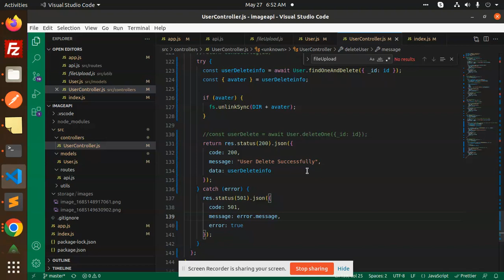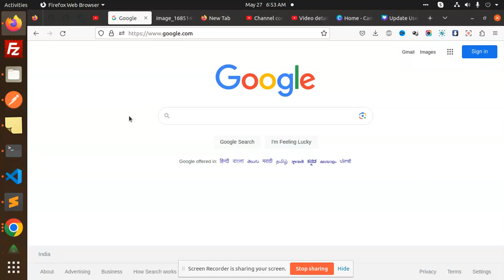NodeJs Tutorial Upload Image #5 Delete User Profile & Unlink Image Nodejs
How to Upload Image Using Multer in Node.js
Delete User Profile & Unlink Image Nodejs
NodeJs Image upload with Multer
How to Upload Images in Node.js Using Multer
Easily File Upload Using node js multer and Express.js
Uploading Files Using Multer in a Node.js Application
How To Upload Images with a Node.js Backend in Multer
Rest Api to upload image using multer nodejs
Rest Api to upload image nodejs
Upload File in Node JS Express using Multer
Upload Files with Multer on Server in Node.js and Express.js
How to use multer to upload image nodejs?
How to use multer in node js?
How to add user profile picture in schema node.js
Setting up profile picture upload for a user - node.js
How to serve static profile images in node
How can show login user profile pic using express.js
User profile picture upload and update
Update User Profile Image Multer
Upload User Profile Image with User Details Using Express js, Mongoose and Multer
NodeJs Tutorial

Nest